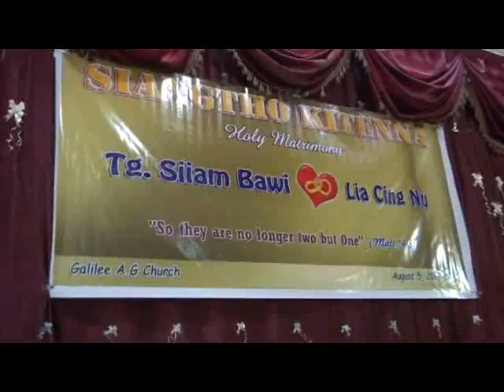Tg Siiambawi leh Lia Cingnu mopawi